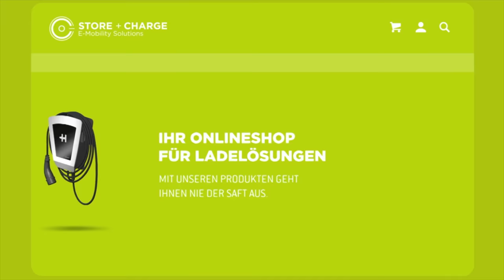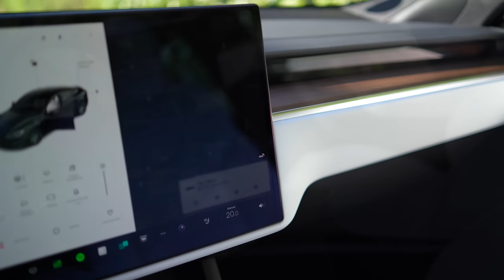Das neue Elektroauto ist da - Nach 5 Jahren Tesla Zeit für Veränderung?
Ist es nach 5 Jahren Tesla Zeit für eine Veränderung? Wofür haben ich mich entschieden? Das neue Elektroauto ist da und es wird euch vielleicht überraschen.

Wenn ihr mich unterstützen wollt, dann bestellt euren neuen Tesla doch über meinen Empfehlungslink wobei ich darum bitte mich dann kurz zu informieren. Dann bekommt Ihr und auch ich Gutschriften für Freikilometer oder Upgrades für euren Tesla.

Maingau Autostrom:
Du bist auf der Suche nach einer flexiblen Ladelösung für Dein Elektroauto oder Dein Plug-in-Hybrid? Dann bist Du bei uns richtig